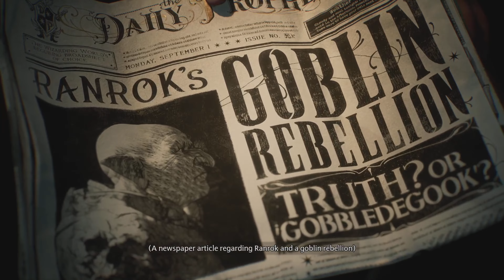COma Plays: Hogwarts Legacy [PS5] | Part 1: Welcome to your first-ish year